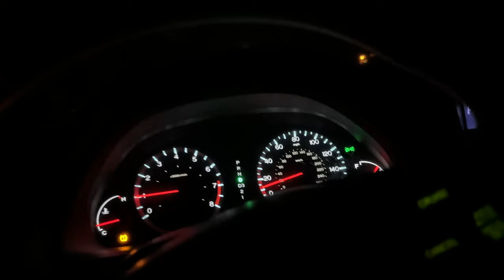Still NATTY? Close Call 😮‍💨 | Enjoyable Leg Day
A great QUAD FOCUS leg day (give this a shot) & some SUPPLEMENT talk 👀

I have never taken turkesterone or ecdysterone

Recommendations: creatine, Big Noise, MRE bars/shakes, Energy

🟢 Free WHOOP 4.0 and one month free when you join with my link (+ I get a free month 🤝)